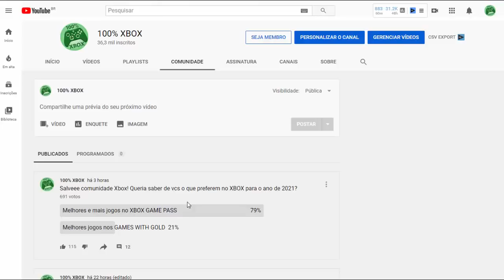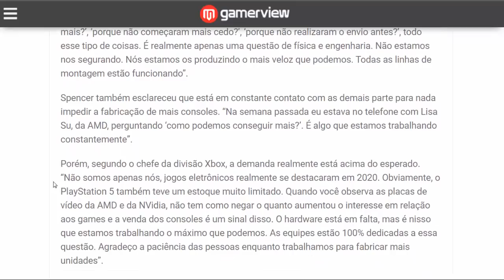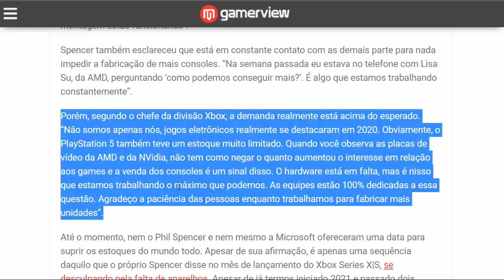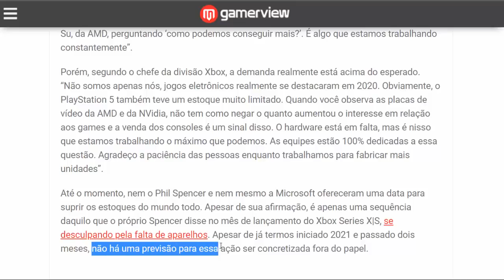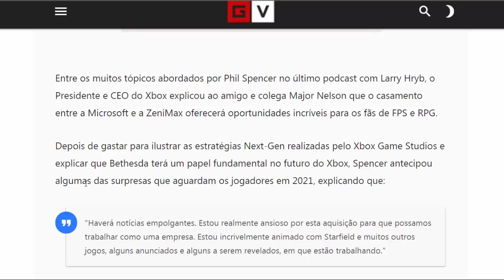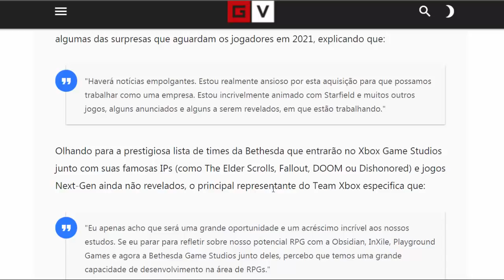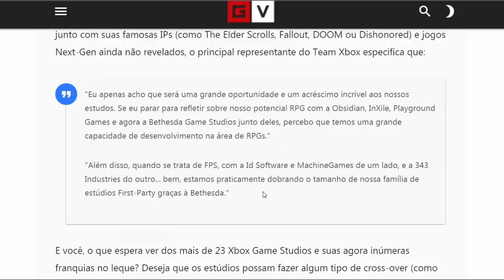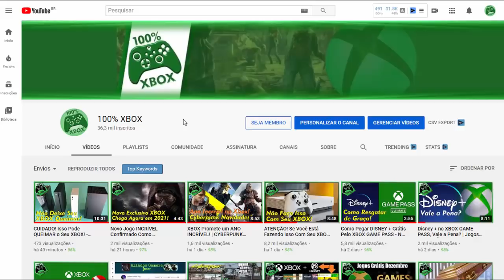PODE ISSO!? XBOX Não Está Dando Conta, Mas Microsoft Promete NOVIDADES Com a BETHESDA!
PODE ISSO!? XBOX Não Está Dando Conta, Mas Microsoft Promete NOVIDADES Com a BETHESDA! - Saiba os detalhes aqui no canal 100% Xbox! - PARA COMPRAR O XBOX SERIES S PELA AMAZON E AJUDAR O CANAL CLIQUE

CANAIS PARCEIROS